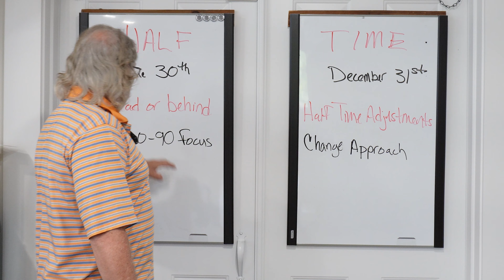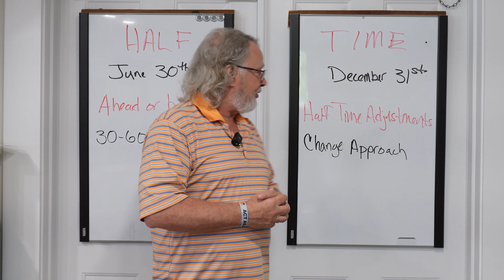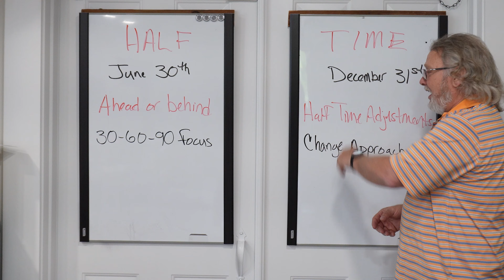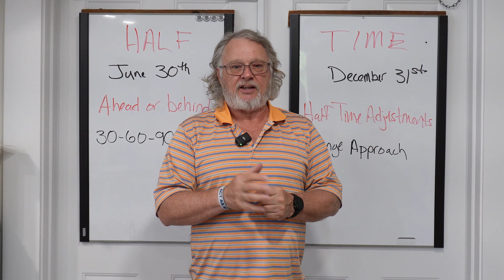2023 Mid-Year Review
We are half way through 2023! What adjustments can you make to stay or get back on track for a great second half of the year?

Like this video? for more!